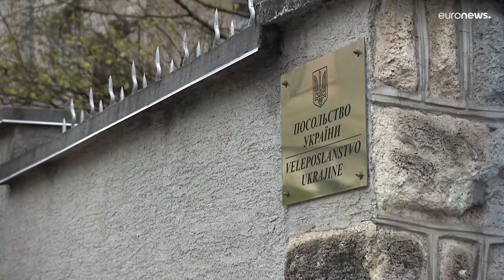Messaggi intimidatori alle delegazioni diplomatiche ucraine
Pacchi insanguinati, occhi di animali recapitati come atti intimidatori ad ambasciate e consolati ucraini in cinque paesi europei. Vandalizzata la porta di casa dell'ambasciatore ucraino in Vaticano